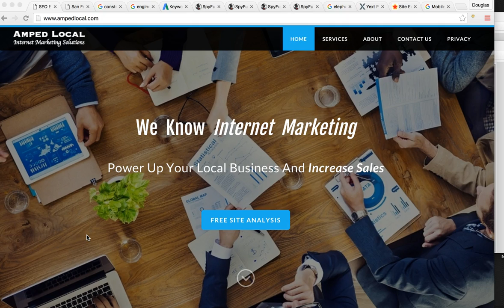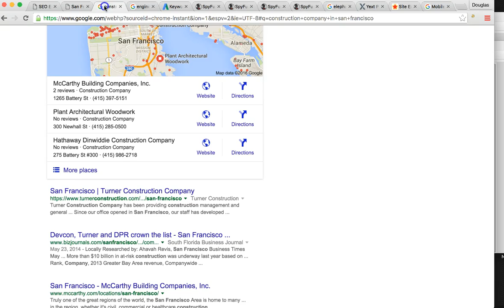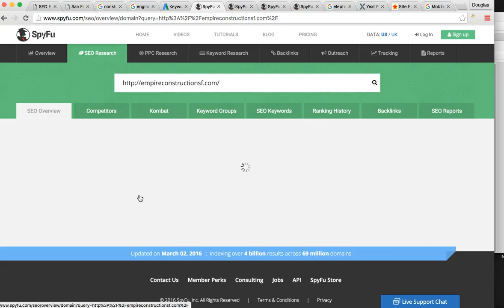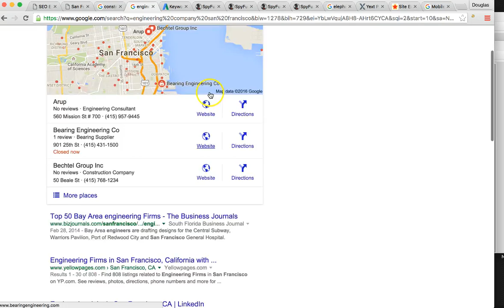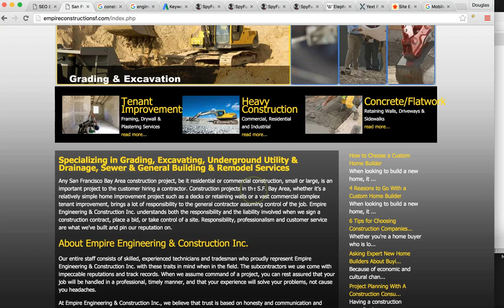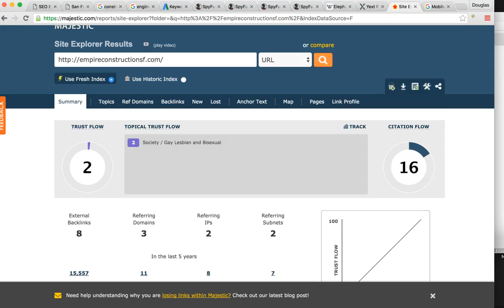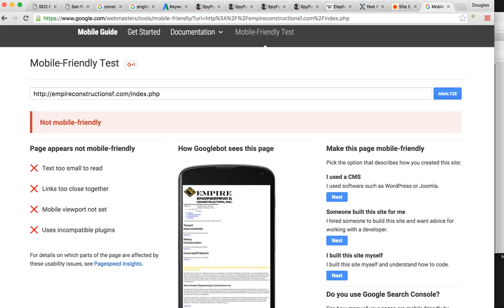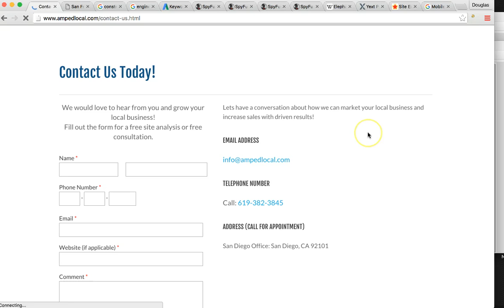#1 SEO Agency La Jolla, CA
Amped Local is an Internet Marketing Agency that are SEO Experts in La Jolla, CA. If you are looking to increase sales and grow your small local business in La Jolla, CA, call us for the best local marking available.